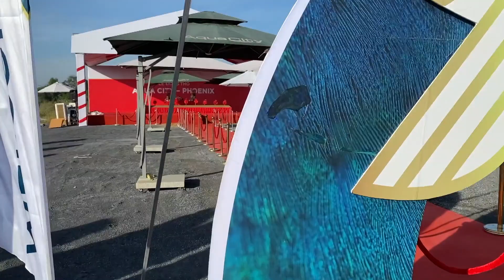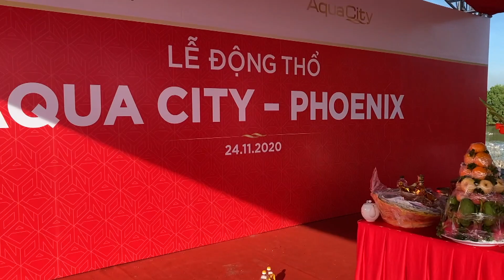LỄ KHỞI CÔNG AQUACITY - ĐỒNG NAI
Cty TNHH Tổ Chức Sự Kiện Bùi Dũng chuyên Tổ chức sự kiện, liveshow ca nhạc chuyên nghiệp...
Cung cấp thiết bị sự kiện: Âm thanh, ánh sáng, sân khấu, màn hình Led chuẩn quốc tế...
Cung cấp nhân sự sự kiện: cho thuê ca sĩ, ban nhạc, cung cấp nhóm múa, cho thuê MC, PG,PB ...
CÔNG TY TNHH DỊCH VỤ GIẢI TRÍ ÂM NHẠC BÙI DŨNG
Địa chỉ: 263/4 Nguyễn Văn Đậu, P11, Q.Bình Thạnh, HCM